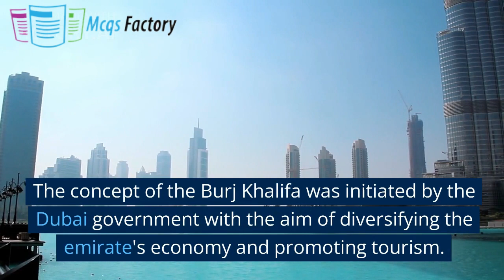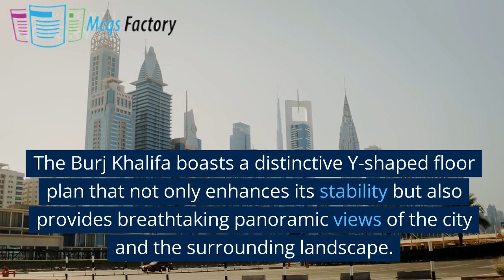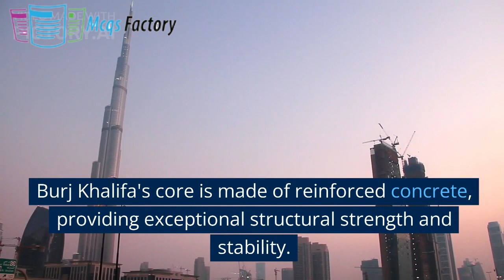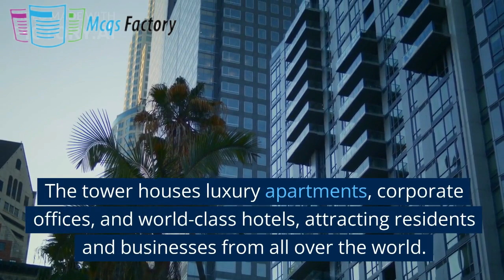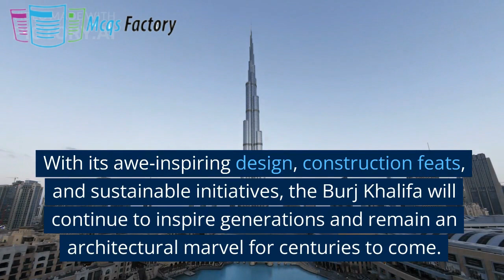Burj Al Khalifa | Burj El Khalifa | Burj Dubai,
Hello. Welcome to McqsFactory. So glad you’re here.

This video content is related to Information about the place Burj Khalifa,. Also known as the Burj Dubai, is an awe-inspiring skyscraper located in the heart of Dubai, United Arab Emirates.

All information was gathered from Google.

All data was collected from Google.

More Informational Videos will be coming soon.

Thanks,
McqsFactory Team.